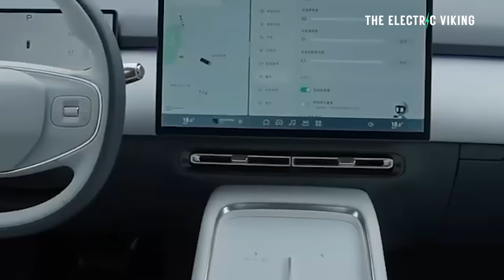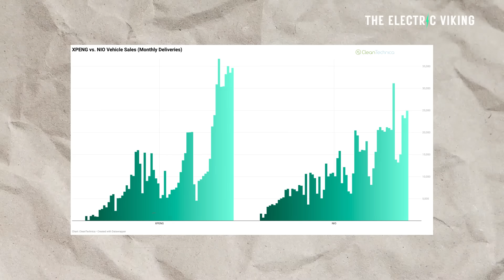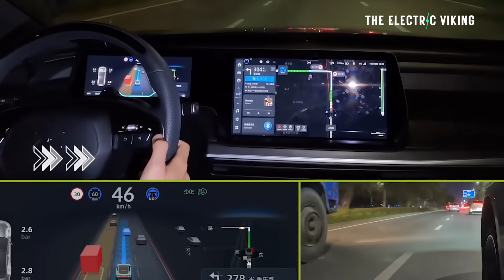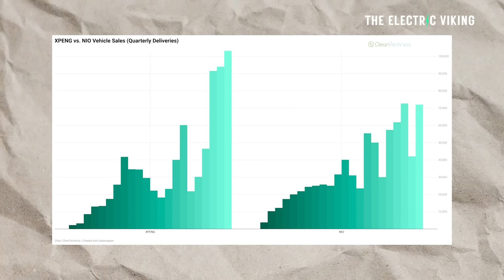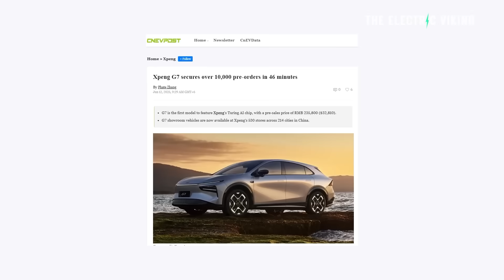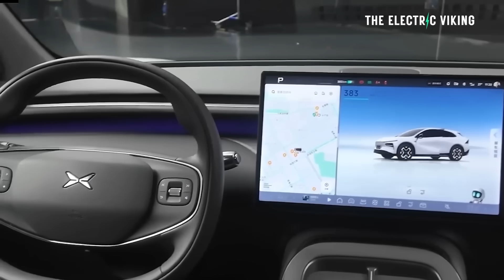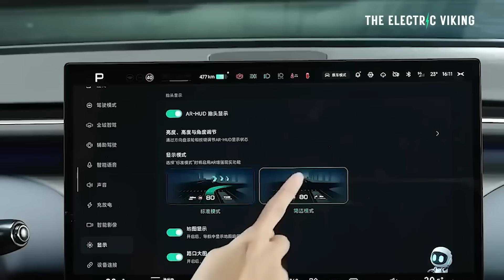Fastest Growing Car Brand in the World - Xpeng's sales rise 242% in 2025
Xpeng has officially become the fastest-growing car brand in the world, with a staggering 242% surge in global deliveries during the first half of 2025. This explosive growth is driven by the success of its new models like the G6, G9, and P7i, alongside aggressive international expansion and rapid adoption of its XNGP self-driving tech. As competitors stumble, Xpeng is racing ahead with record-breaking momentum.